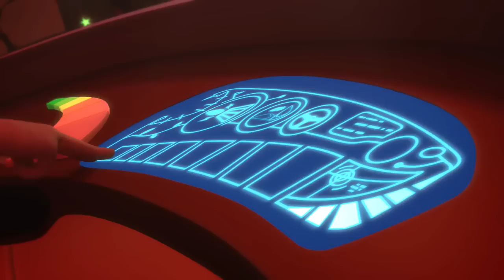GEKKO AND THE ROCK OF ALL POWER | PJ Masks Official